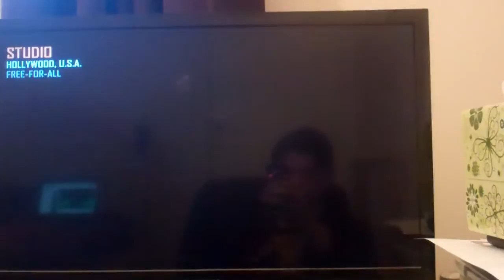NEW ARENA,WIZARD TOWER LEGENDARY,MYTHICAL CARDS!! UPDATE RUMOURS for Clash Royale!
Clash Royale New Update November December Christmas Rumours! Clash Royal New Cards, New Arena 9 / 10 Mini Pekka's Playhouse, Wizard Tower Legendary Building, Mythical Cards Rarity, Clone Leak, Jungle & Titan Arena..Dark Mirror Card?